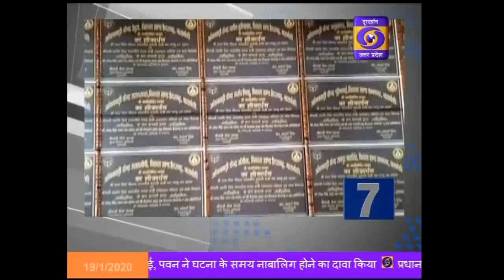05 Minute 15 Khabrein, 11:00 AM, 19 Jan 2020